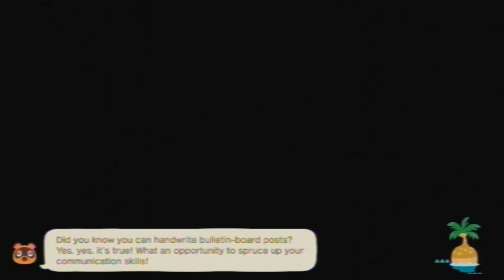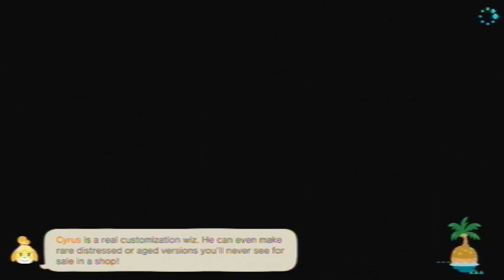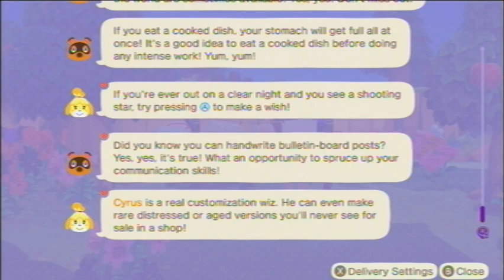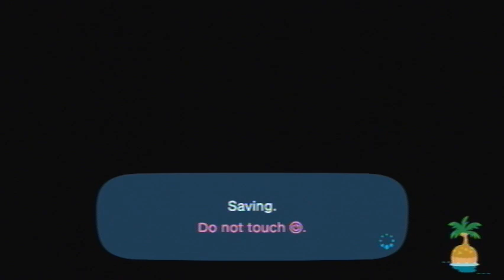Animal Crossing: New Horizons [Day 1268]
Played on: September 8th, 2023 (UTC-4:00)

Current Neighbors
Felicity
Gabi
Kiki
Chrissy
Purrl
Francine
Pippy
Mitzi
Caroline
Hazel